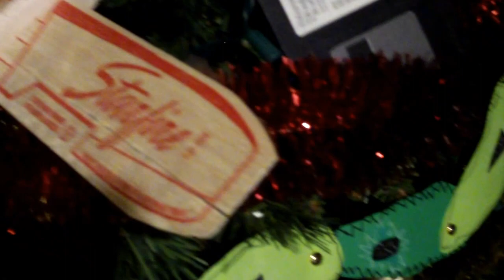The Lennon Sisters - Away in a Manger - from LP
Recorded directly from the old record!

Played on a Technics turntable

Merry Christmas!